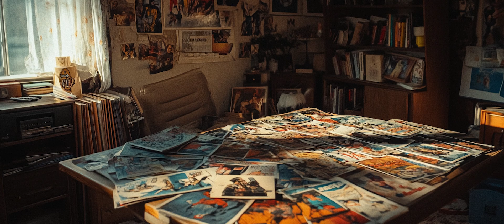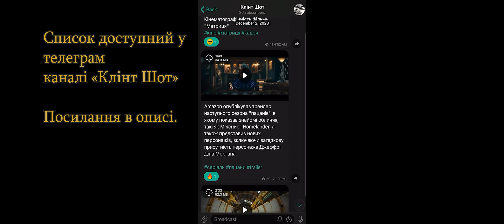З чого почати перегляд X-men. Частина 1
Про те як знімали круті супергеройські фільми і до всесвіту MCU.

Movies:
X-Men / Люди Ікс
2000 ‧ Action/Sci-fi ‧ 1h 44m
IMDb 7.3/10

2009 ‧ Action/Sci-fi ‧ 1h 47m
IMDb
6.5/10

2011 ‧ Action/Sci-fi ‧ 2h 12m
IMDb
7.7/10